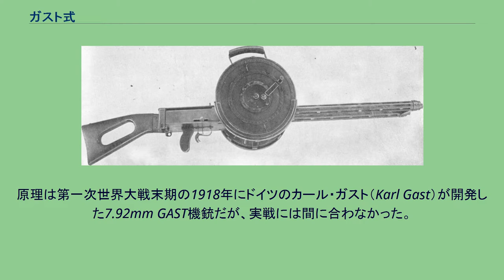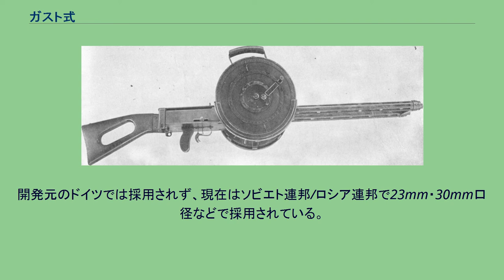ガスト式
ガスト式（ガストしき）は、主に航空機搭載の機関砲駆動方式である。
原理は第一次世界大戦末期の1918年にドイツのカール・ガスト（Karl Gast）が開発した7.92mm GAST機銃だが、実戦には間に合わなかった。
なお、ガストの故郷ドイツではこの方式を採用した機関銃や機関砲が後に開発されることは無かった。
駆動原理は、2丁の機関砲がシーソー状のリンクで平行連結され、交互に装填・発射を繰り返す事で高速発射を実現している。
そのため、砲身が2本あり、連装砲に見えるが、2砲身で1門である。
実用化されたガスト式機関砲には、反動利用方式＝リコイル式が使用されている。
「ガトリング砲式機関砲（主に米国が採用）よりは軽量・構造的に単純で信頼性が高く、リヴォルヴァーカノン式機関砲（主にEU諸国が採用）より発射速度において勝る」という長所がある（使用弾薬の口径も両者の中間サイズ）。
ただし、実在のガスト式機関砲のGSh-23およびGSh-30-2は口径の割に非常に軽量である。
開発元のドイツでは採用されず、現在はソビエト連邦/ロシア連邦で23mm・30mm口径などで採用されている。
^ KANON in the AIR 4